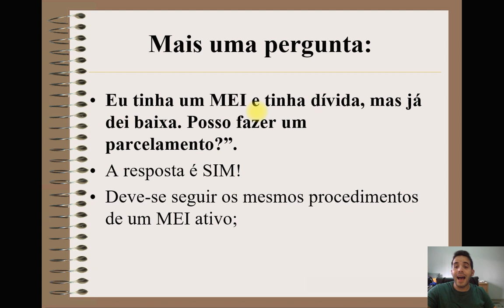Posso dar BAIXA no MEI com Parcelamento Ativo?